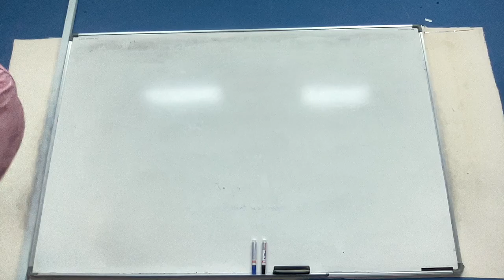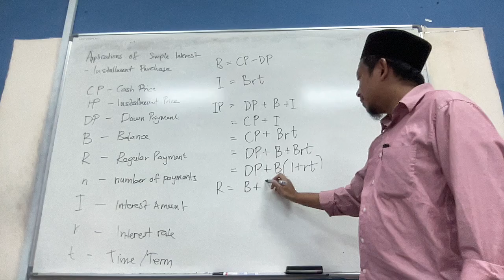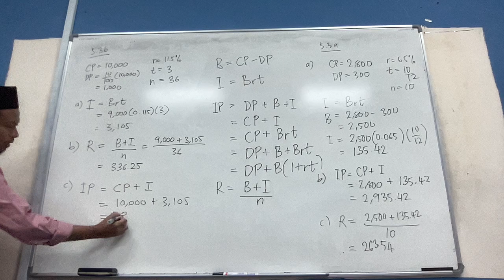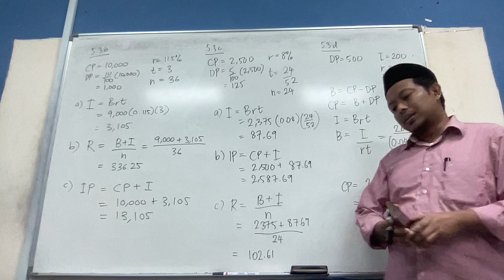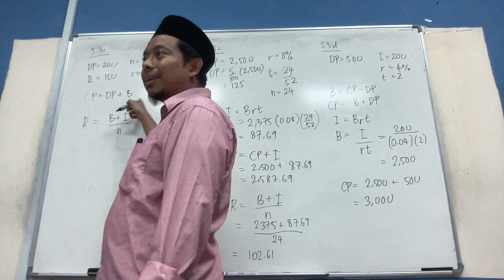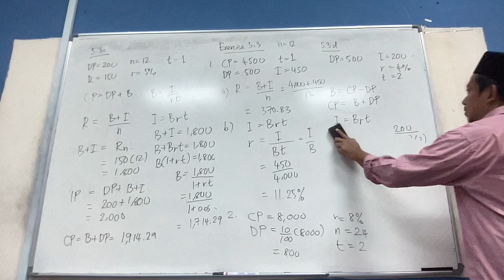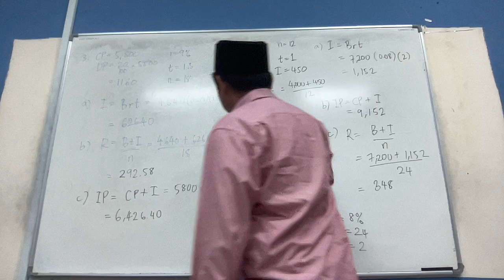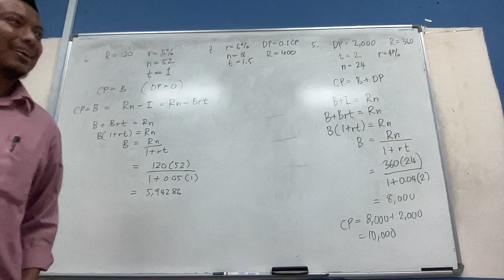Business Math MS32 3A W10L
Applications of Simple Interest